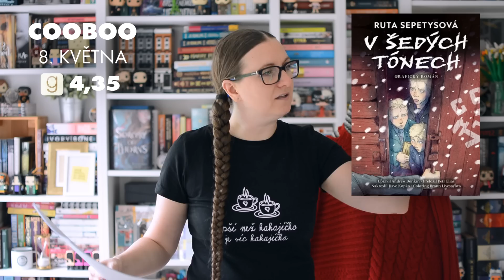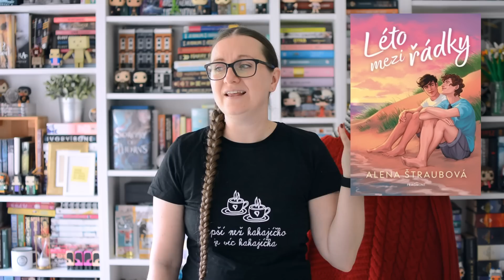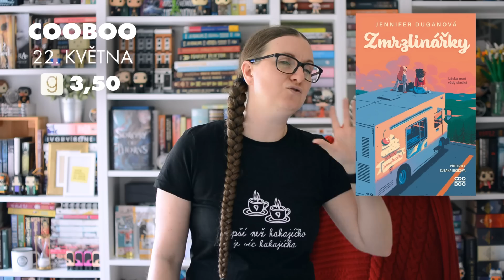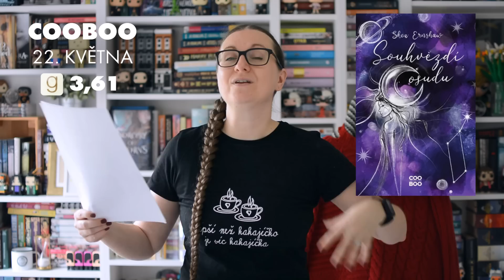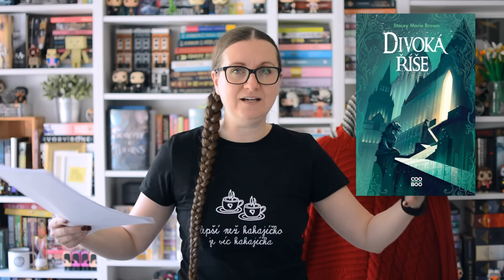Květnová online merenda 2023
19 knih, bambilion novinek z knižního světa a odhalení dalšího zahraničního hosta HumbookFestu 2023 🤩 V květnu se koná veletrh Svět knihy a v rámci něj naše druhá největší akce HumbookStage, na kterou všichni vydávají hromadu knížek, svět filmových a seriálových adaptací taky nespí, takže je tahle merenda docela dlouhé pokoukáníčko 😅

0:00 Intro
02:23 Infošky z knižního světa
15:48 Poslední člověk na planetě Zemi
18:31 Tess z D'Urbervillů
21:13 Enola Holmes
22:50 Léto mezi řádky
27:52 Jsme nevyhnutelní
32:36 Takoví jsme byli
34:56 První, kdo na konci zemře
38:59 V šedých tónech
41:15 Národní opruzení
44:22 Síla obsidiánu
46:34 Hra temné čarodějky
50:15 Souboj princů
54:06 Moje upřímná posedlost jménem anorexie
55:19 Korunní princezny
01:00:57 Touha
01:07:23 Zmrzlinářky
01:10:01 Souhvězdí osudu
01:13:09 Válka dvou královen
01:14:33 Emily v Paříži
01:16:15 Rekapitulace